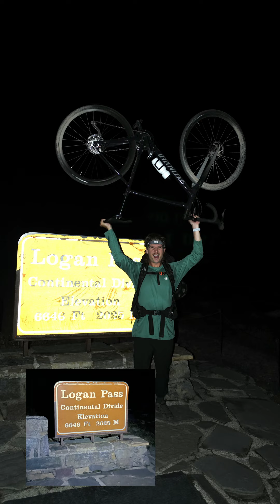Our 54 Mile Adventure in Glacier National Park